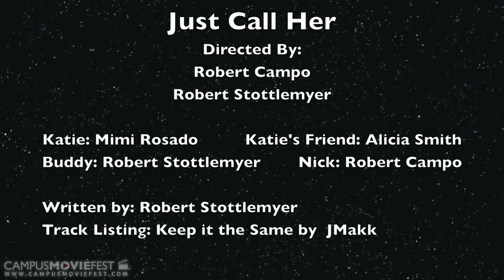We Made a Short Film Once - 'Just Call Her'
A short college film called Just Call Her is about a high school kid who bravely asks the most popular girl out in school and gets her phone number. He struggles to build the courage to call her and ask her out on a date. And that's it...that's the fucking plot. And it's acted by mid 20 year olds acting like high school kids just like Hollywood does. Except we can't act...just like the CW Network...that's still around right? I don't have cable anymore because its pointless. Anyway enjoy...or don't. I didn't.

Directed by: Robert Stottlemyer and Rob Campo
Written by: Robert Stottlemyer

Staring:
Mimi Rosado as Katie
Alicia Smith as Mimi's Friend
Rob Campo as Nick
Robert Stottlemyer as Buddy

Track Listing: Keep It The Same by JMakk